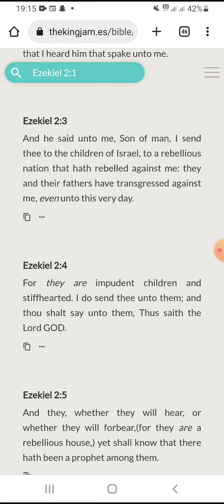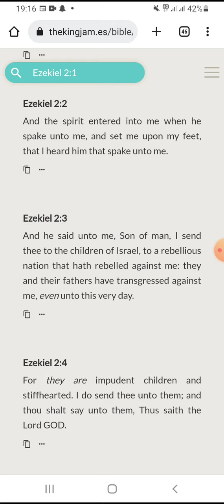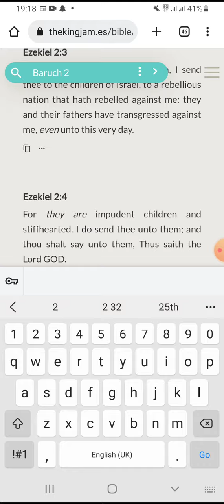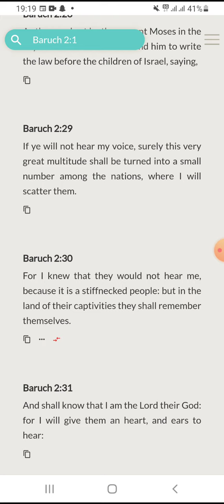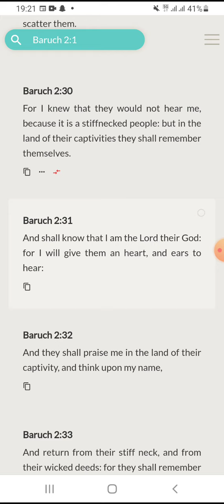THE PROPHETS WILL BE PROVEN RIGHT IN THE END